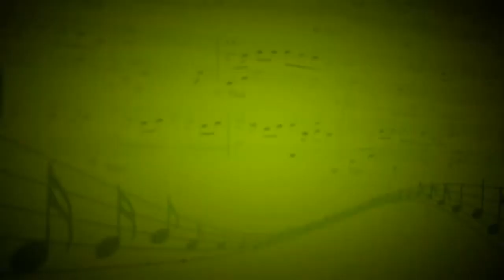Пассакалия (Г.Ф.Гендель) - Оркестр - Галина Грибенникова,Андриан Заугольников